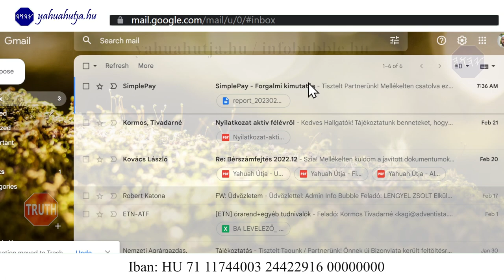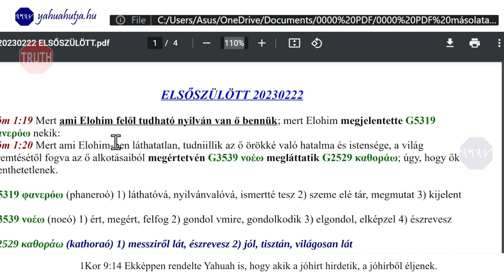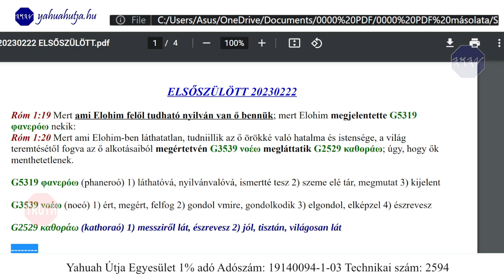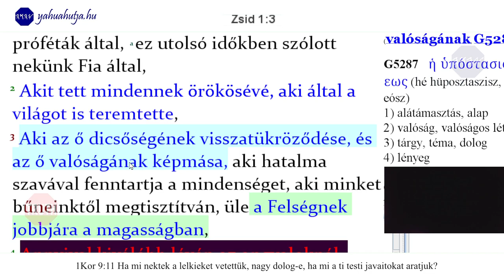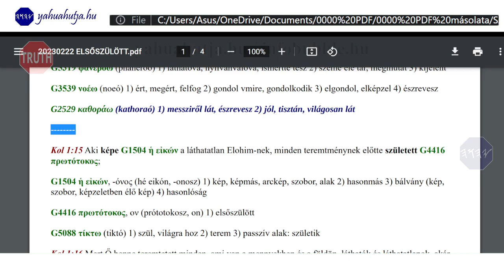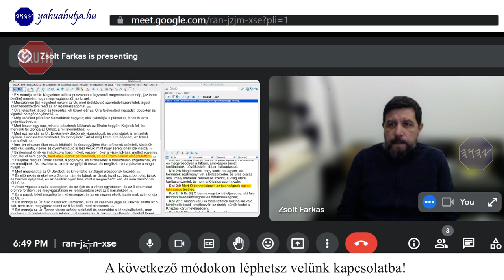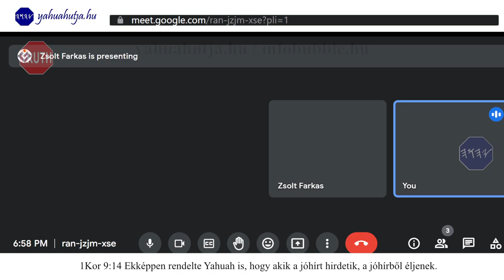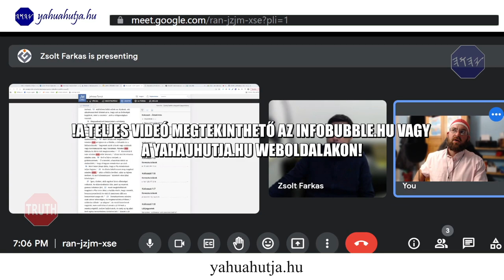A NAGY DOLGOK - YAHUSHA SZÜLETETT VAGY ÖRÖK - BESZÉLGETÉS FARKAS ZSOLTTAL TORAH.HU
Üdvözlet!
BESZÉLGETÉS A TORAH.HU SZERKESZTŐJÉVEL, FARKAS ZSOLTTAL. YAHUSHA SZÜLETETT VAGY ÖRÖKTŐL LÉTEZŐ?

ADÓD 1%-ÁVAL TÁMOGATHATOD MUNKÁNAKAT:
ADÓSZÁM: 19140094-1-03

Nemzetközi bankszámlaszám (IBAN):
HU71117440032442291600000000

HalleluJAH!